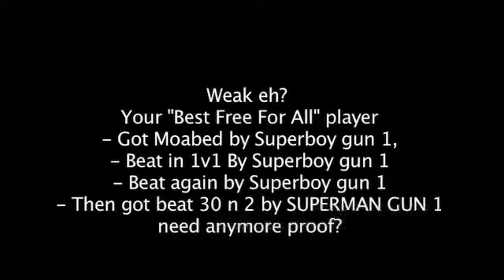SUPERMAN GUN 1 Beats BABY NOSTAL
SUPERMAN GUN 1 is the leader of the East Gun 1 Clan with over 300 Gun 1's he is the most loved and hated man in call of duty. He was #3 in the world on MW3 FFA until people hacked his account to get him banned so that the top 3 guys would not get passed on the leaderboards. Watch and see how angry he makes his haters, keep an eye on the comments below where you will see how sad and pathetic the excuses/false stories people make about him to attempt to demonize and discredit him. They come up with the wildest theories and hilarious ideas simply because they can't accept the fact that he beats them so often. He is an extremely generous person who gives his clan members MS Points, Games and more when you do something nice for him or win a contest he hosts. Yet so many people stab him in the back. SUPERMAN GUN 1 is the TRUE #1 in MW3 FFA and EVERYONE Knows it!